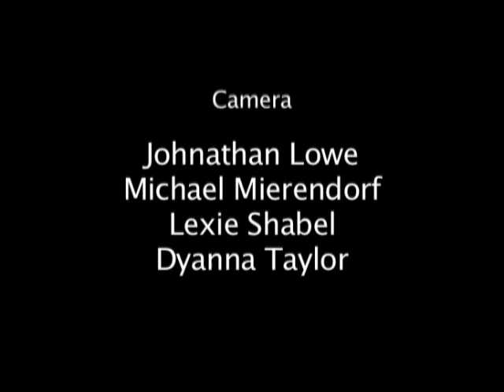THE ANGELS' CRADLE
Grottesco spent several years developing The Angels' Cradle. We experimented in workshops and with the creation of a short piece exploring ritual, one of the style's foundations. With each step, we pushed deeper into the unknown. Not all cultures banished those who were different; some revered them. The so-called 'Buffoons' were people. How did they live? How did they relate to each other? How did they relate to the rest of the world? What did they value? What would they be like if they lived today? Or rather, what are they like today? And where are they?

Architecturally, Buffoonery is as large as Greek Tragedy. In some ways, they are complementary styles. As tragedy speaks to the Gods, Buffoonery speaks to the Devil. Grottesco began blending styles years before so it was natural to blend elements of Tragedy with the style and place a Melodramatic story in the hands of the Buffoons.

Witnessing a homeless man screaming down a manhole in driving, freezing rain in Toronto, and coming across an anthropological study of the people living in the tunnels under NYC, gave us a location: somewhere beneath the streets of a major city. We designed the set collectively, with engineering support from Kevin Dreyer of the University of Notre Dame. Company member David Salowich did most of the construction. It fit together like a jigsaw puzzle. Each of us had our particular piece of the long set up. The Angels' Cradle premiered in 1993 and was seen at the New Victory Theater in NYC, 2 doors Off-Broadway in 1998, across from The Lion King. Set up was grueling. We weren't allowed on stage by the stagehand union so we sat at the edge of the stage, each verbally directing a team of stagehands to put our particular piece of the puzzle together. After a day of this, it was clear we wouldn't make the opening. In a tremendous compromise, we were allowed to put our set together as long as we took breaks at the designated union break times. After the run, the NYC Public Library for the Performing Arts invited us to permanently archive the show with them.